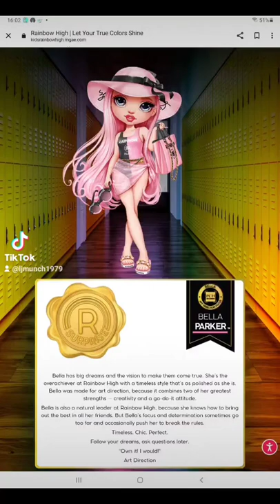Pacific Coast High Artwork